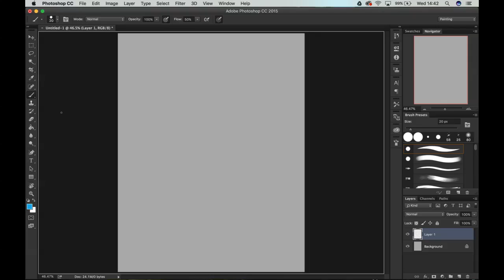Bruce Timm Pastiche1560 test 1